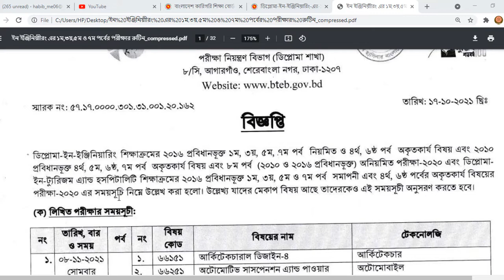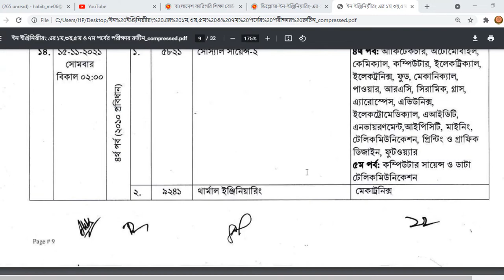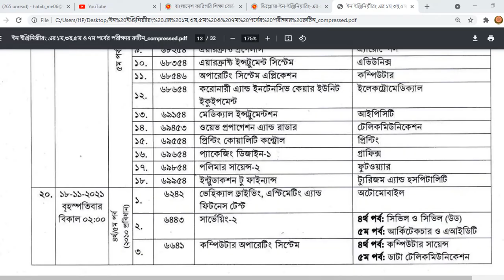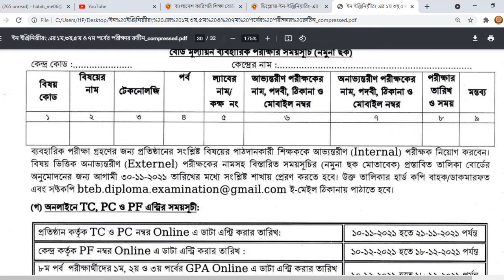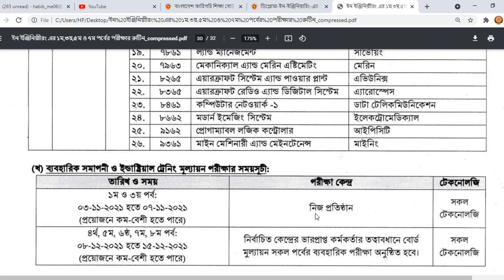ডিপ্লোমা ইন ইঞ্জিনিয়ারিং শিক্ষাক্রমের পরীক্ষার রুটিন ২০২১ গুরুত্বপূর্ণ আলোচনা । Exam routine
ডিপ্লোমা ইন ইঞ্জিনিয়ারিং শিক্ষাক্রমের পরীক্ষার রুটিন ২০২১ সম্পর্কে গুরুত্বপূর্ণ আলোচনা । Exam routine 2021

Link of class Routine
shorturl.at/ewxV1

If you have a questions or give a sugssion please visit

diploma, polytechnic, diploma in engineering, polytechnic exam, diploma in engineering exam, ডিপ্লোমা,ডিপ্লোমা ইঞ্জিনিয়ারিং,ডিপ্লোমা ইন ইঞ্জিনিয়ারিং পরীক্ষা,পলিটেকনিক, পলিটেকনিক পরীক্ষা,পর্ব সমাপনী পরীক্ষা,সেমিস্টার ফাইনাল পরীক্ষা,semister final exam, semester final, notice, polytechnic notice, west bengal vocational exam, online class, polytechnic online class